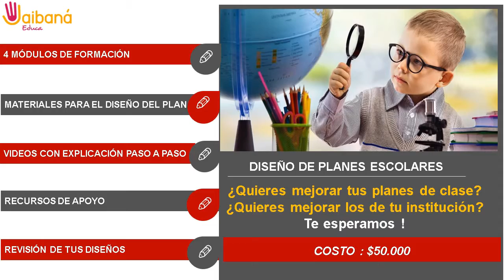Curso taller "Diseño de planes escolares"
Para la inscripción